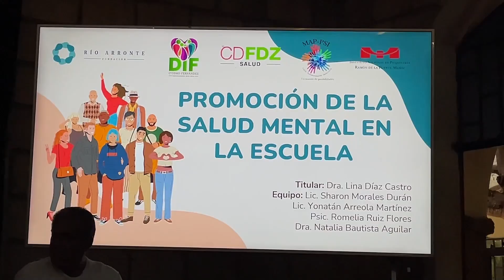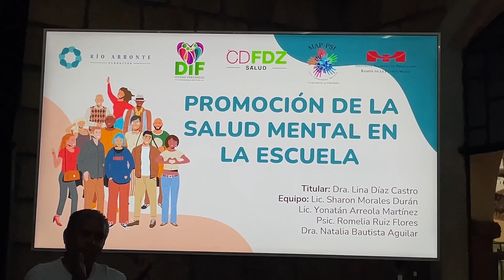Talleres, conferencias y carrera atlética para visibilizar el problema de suicidio, realizan enCDFDZ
Talleres, conferencias y carrera atlética para visibilizar el problema de suicidio, realizan en CDFDZ